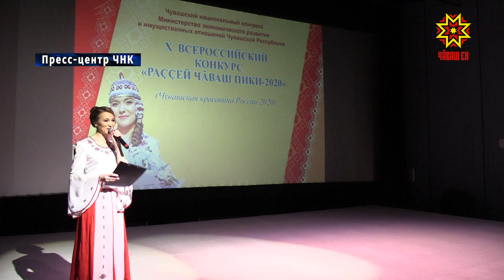Чувашская красавица России — 2020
Традиционный  конкурс «Чувашская красавица России — 2020» в этом году прошел в  онлайн формате.  Победительницей стала Анна Беллиева из Канашского района.